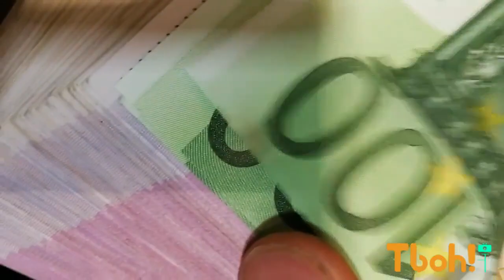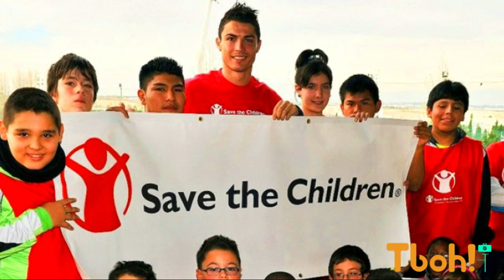7 FUTBOLISTAS que nacieron en la POBREZA y AHORA son MILLONARIOS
En general cuando escuchamos cuánto ganan las estrellas del futbol o de algún otro deporte, nos quedamos boquiabiertos por las exorbitantes sumas de dinero. ¡Como lo comprobamos en nuestro top de deportistas mejor pagados! ¿Pero nos ponemos a pensar cual fue el verdadero inicio de estas estrellas? Te sorprenderás y conmoverás con las historias  de superación que hay detrás de estos futbolistas.
Hoy en Tboh! FUTBOLISTAS QUE FUERON POBRES Y HOY EN DIA SON MILLONARIOS

Tboh! es un canal de entretenimiento, educativo en el que podrás encontrar todo tipo de curiosidades y los mejores tops.